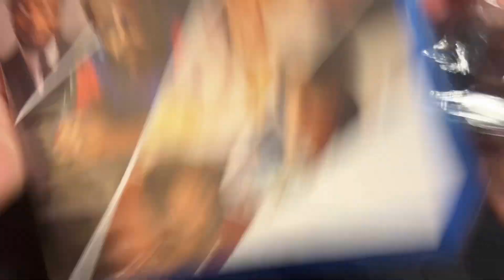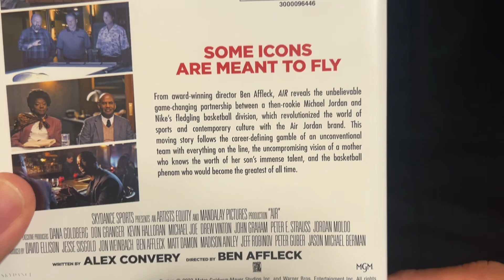Air blu ray unboxing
Here is our unboxing of the movie Air!